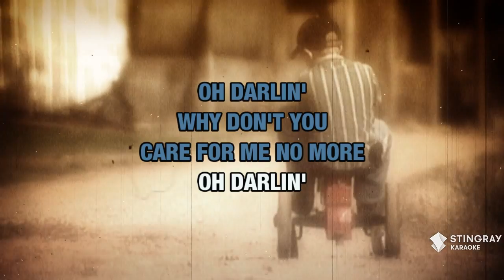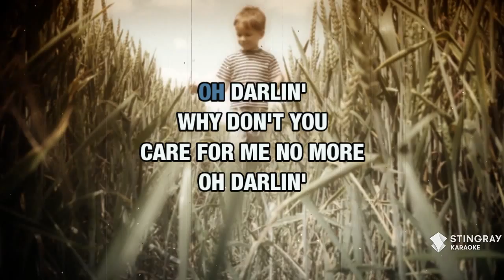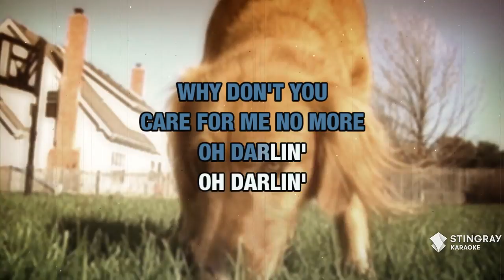Oh Darlin' : The O' Kanes | Karaoke with Lyrics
Sing Oh Darlin' : The O' Kanes wherever you go with the Stingray Karaoke mobile app.

Or build your own personal karaoke library by downloading an MP4 of Oh Darlin' : The O' Kanes from the Karaoke Store